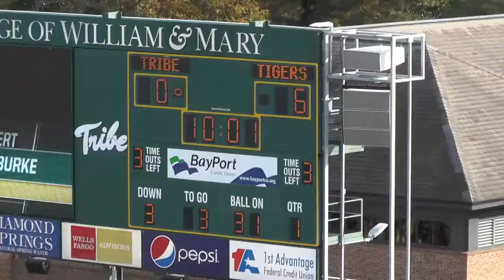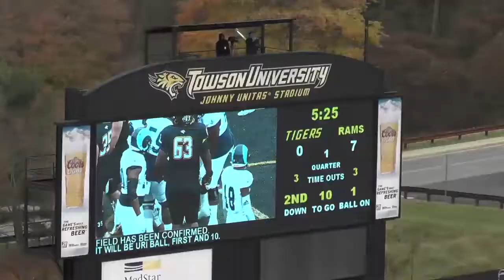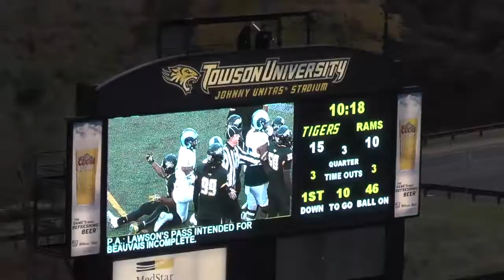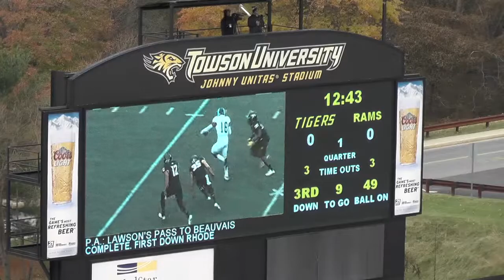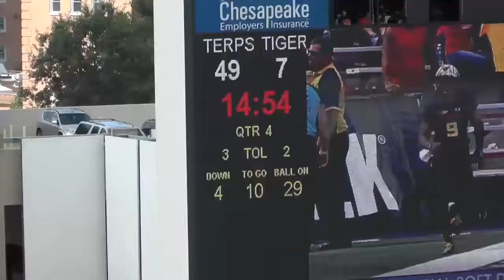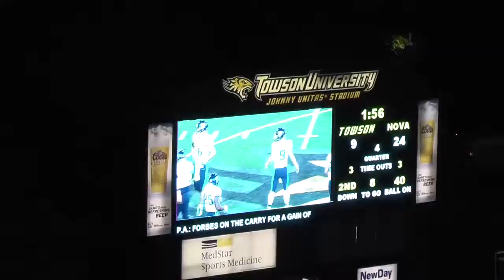Jamal Watson - (Full) Towson Game Film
Charlotte, North Carolina native. Jamal Watson, a young 6'0 cornerback, demonstrated instincts and pure athletic abilities. Jamal Watson did not see a lot of game action at Towson University, but he made game-changing plays in the few games he played in.

Jamal had a total of 12 tackles in the last two games in which he started and played the whole game. Jamal rallied 7 tackles and 1 interception returned 47 yards to the 1 yard line setting up the game winning touchdown. In the following week Jamal rallied 5 tackles and one pass break up; blitzing from the perimeter.

14 tackles
3 - PBU's
1 - Interception - 47 yard return